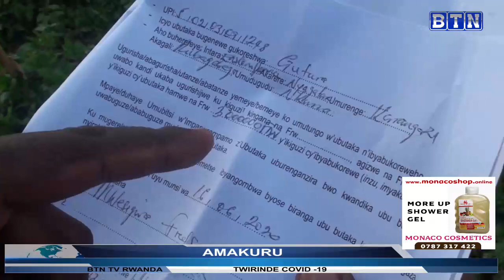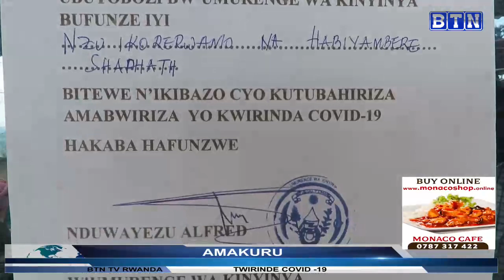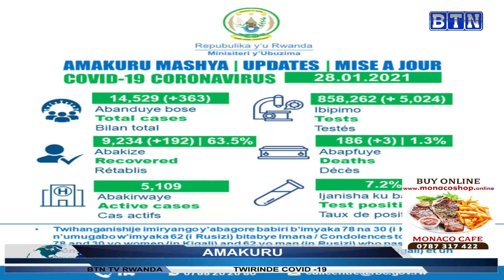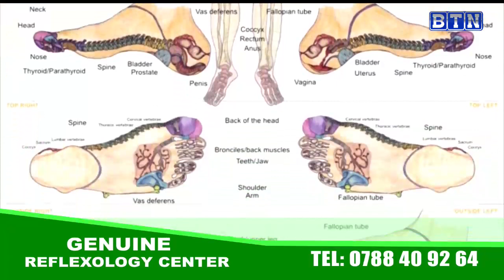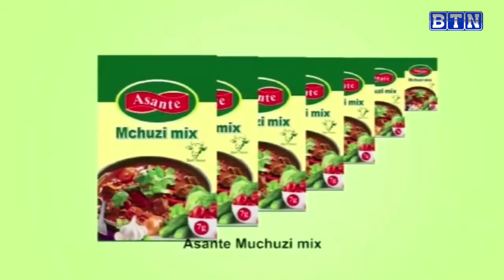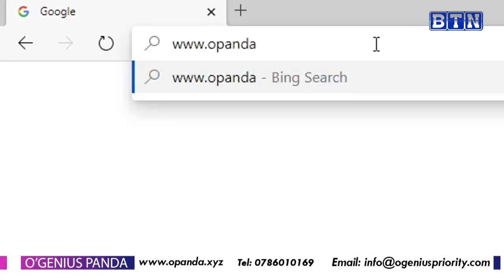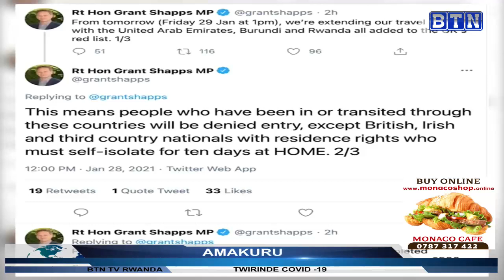AMAKURU YA SAA SITA 29/01: Rubavu: Umugore yahiriye mu nzu arapfa abaturage bo bavuga ko yishwe